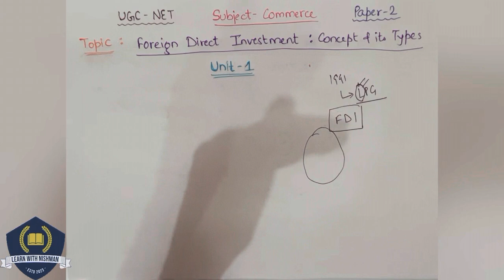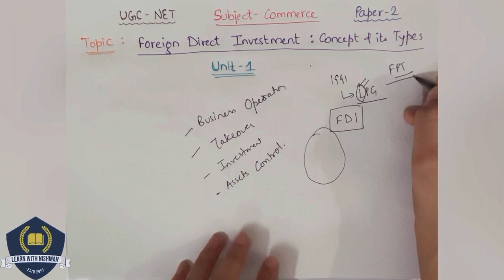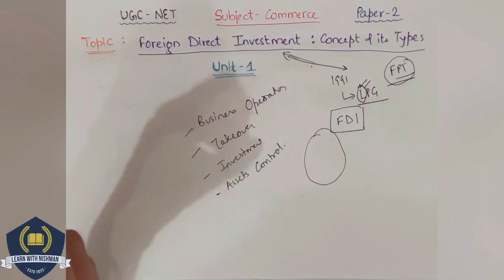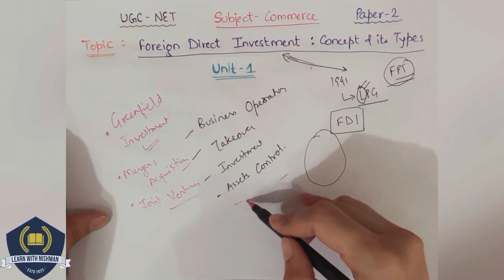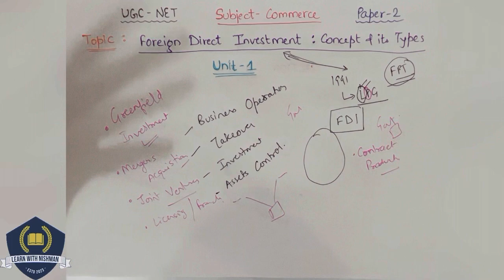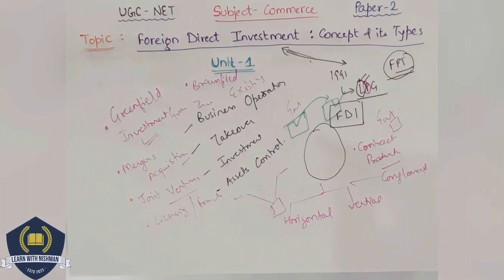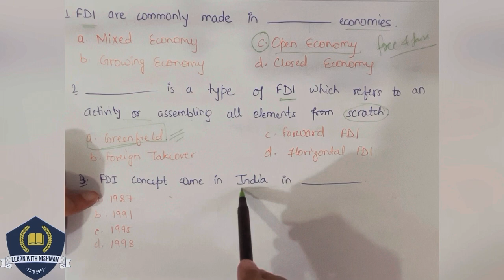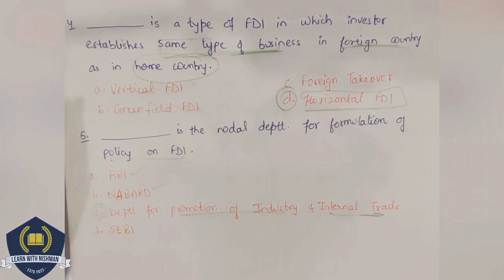💰UGC-NET: Paper-2 | Commerce Preparation | Foreign Direct Investment (FDI)-Concept & Types | Unit-1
Watch this session for Foreign Direct Investment (FDI)  : Concept &its types of Paper-2,Subject- Commerce about an important exam held by UGC NTA ,i.e., NET- National Eligibility Test ( Definition, Strategy, Syllabus, Target)

How to crack it ?
This time it is going to happen . Follow us  and achieve your goal for NET( Commerce).

GEARS:-
1) Sonata gold 2.4ghz noise cancellation mic wireless
2)Camera tripod Stand
3) Iphone13
4) HIFFIN E27 studio single holder umbrella lighting kit
5) ALKOSIGN Astra Chrome White Boards
6) SONI officemate Whiteboard Marker
7) Wacom pentablet
8) Macbook air
9) Ipad air
10) wireless mouse
11) usb hub 7 in 2
12) Apple pencil
13) tablet pencil
14) camera
15) wooden tablet
16) table
17) green screen
18) boya mic
19) rode mic
20) chair
21) lights
22) wireless keyboard
23) laptop stand
24) pen stand
25) A4 size paper
26) color pens
27) highlighters
28) sticky note
29) airpods
30) screen GLASSES
31) bed STUDY TABLE
32) extra SCREEN

Musician: BDKSonic